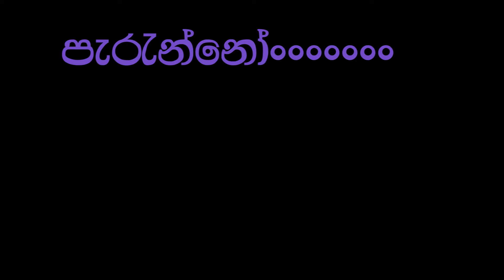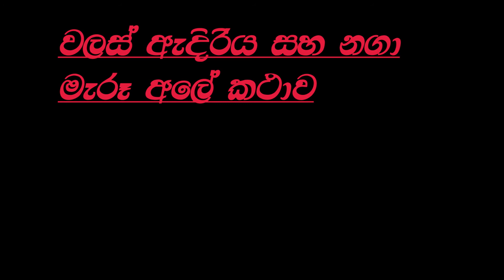walas andiriya saha naga maruu ale kathawa වලස් ඇඳිරිය සහ නගා මැරු අලේ කථාව​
සි‍‍න්හලේ ජන ෴෴වහර​

paranno sinhala janavahara#hela beheth#aurwedaya#helthy life#jewathweeme kalawa#